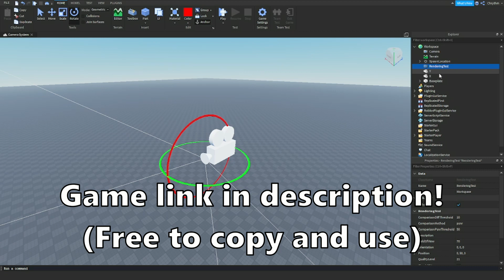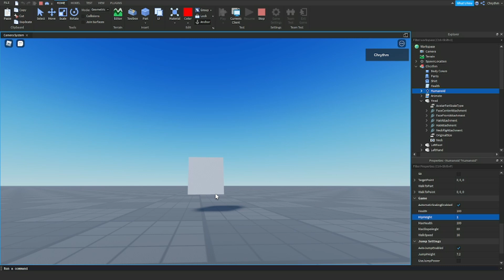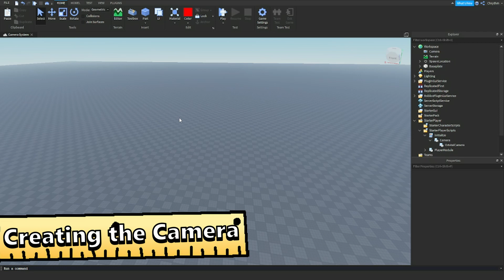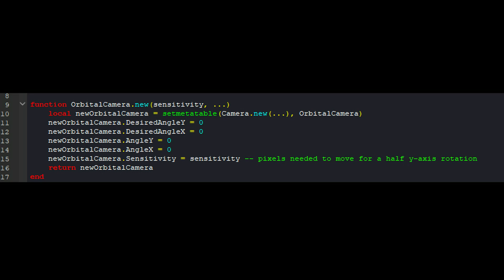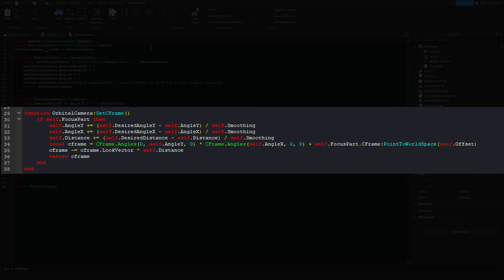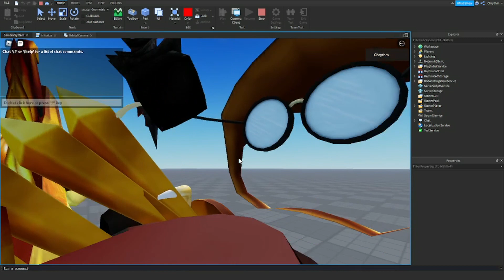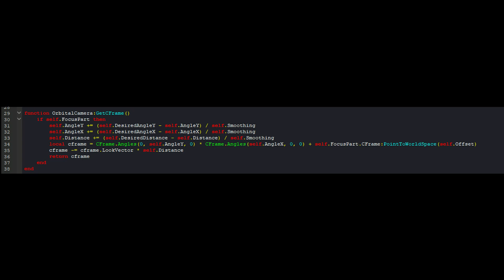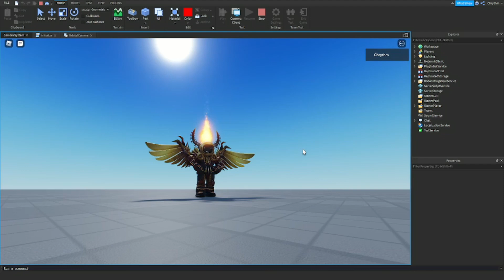How to Make a SMOOTH Camera System - Roblox Studio Tutorial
This is a tutorial video going over a general method to create a smooth camera system in Roblox Studio. Feel free to use and modify!
0:00 Introduction
2:17 Setting Up
7:21 Creating the Camera
8:43 Camera Functions
12:29 Rotation Order
13:47 Camera CFrame
16:13 Smoothing
18:23 Result